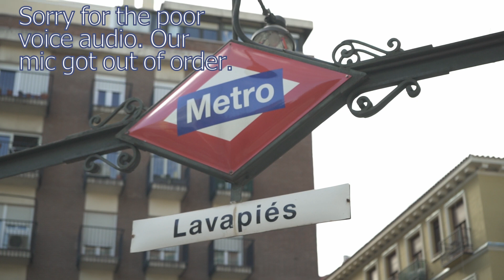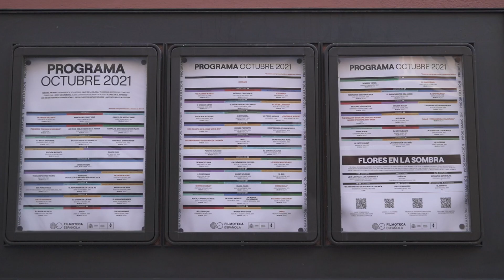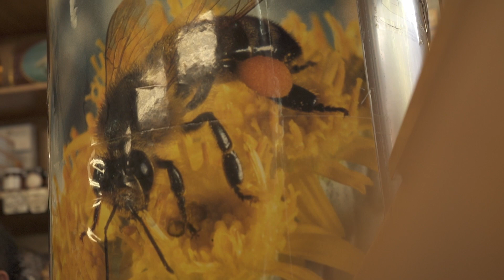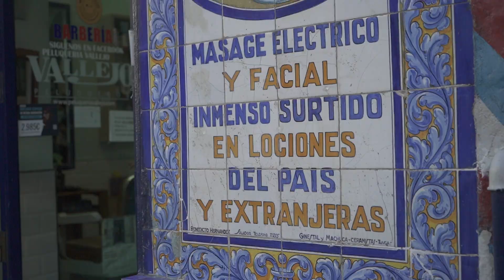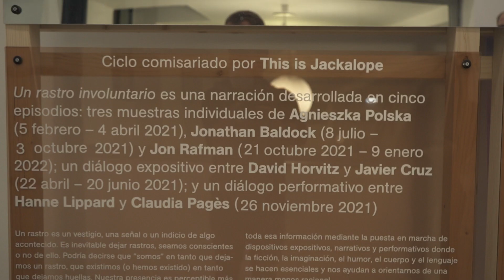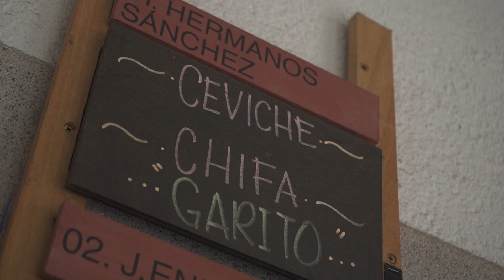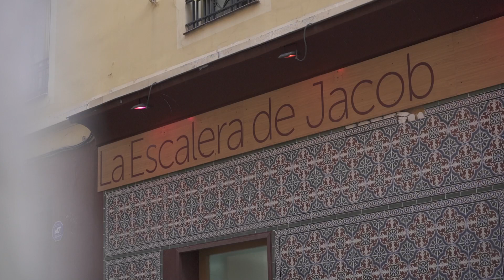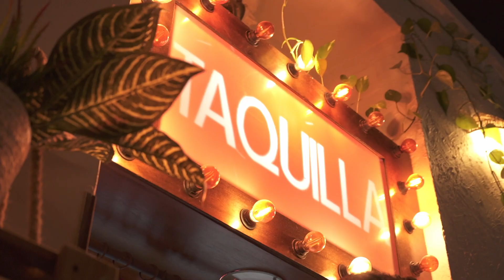LAVAPIES WAY OF LIFE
In Lavapies coexist traces of the Old Madrid, the pride to belong to Lavapies neighborhood, many people from all over the world and amazing Lavapies Art and Culture.  Madrid Museum Tours invites you to explore the awesome Lavapies Way of Life.
00:00 INTRO
01:03 TRACES OF OLD MADRID

01:19 THE ANTON MARTIN MARKET.SINCE 1.941
01:37 VIÑAS KNIVES. SINCE 1.920
02:22 CASA PAJUELO. THE HOUSE OF HONEY. SINCE 1.946
06:42 VALLEJO HAIRDRESSER. SINCE 1.908
07:23 LAVAPIES, SMALL FAMILY SHOPS
07:30 LA CASA ENCENDIDA CULTURAL CENTRE
10:02 SAN CAYETANO CHURCH. SINCE 1.761
11:07 THE SAN FERNANDO MARKET. SINCE 1.944
11:52 THE ESCUELAS PÍAS. UNED UNIVERSITY
13:17 CORRALA DE SOMBRERETE. 1.872
14:10 LAVAPIES HABITANTS
14:37 LA ESCALERA DE JACOB THEATRE
16:05 IRINA’S FAREWELL
16:28 LAVAPIES WAY OF LIFE. SONG ''CALEIDOSCOPIO'' by CACHALOTES

Madrid is the magnificent capital of Spain. Brimming with dazzling parks and famous museums. A city that scrupulously takes care of its buildings and the cleanliness of its streets...
That offers to foodies excellent restaurants to suit all budgets
... that has unique rural landscapes, ideal for rural tourism activities.
Madrid Museum Tours was founded by Hernan A. Satt in 1997.
Madam Chairman is Mrs. Irina Karasenko. We are a Team of Licensed Guides by Madrid’s Government.
From the begin, we specialized on private tours of Madrid, for individual travelers.
The mission of Madrid Museum Tours is that our clients have fun with us...and enjoy the genuine and diverse cultural, touristic, artistic, gastronomic, social and also the fascinating idiosyncrasy of the city and its inhabitants.

Looking for further Madrid Tourist Attractions 2021 ?
CHECKOUT !
* Our 10 private Prado Museum Tours

*Our 8 private Madrid’s main Museums and Royal Palace Tours
*Our 7 Madrid Van Tours & Museums & Real Madrid Stadium
*Our 7 Madrid Van Tours Outside Madrid. Toledo; El Escorial; Avila & Segovia; Aranjuez & Chinchon; Toledo & Escorial. Half and 1 day Tours.
*Our special Prado Museum and Toledo. 1 day private Tour.